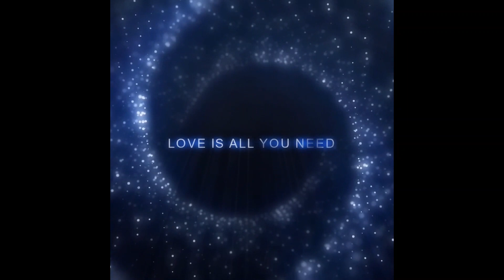Guess Where I'm Going Next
Enjoy watching what we share, Please support our Growth with a

Memories of Canada, right before we left for The Gambia. Beautiful memories we've had in Canada but Life Goes On  and so we move on to making more memories in The Gambia.

Keep Focused on Your Why and The Freedom and Peace you enjoy just being here!

One Love💖